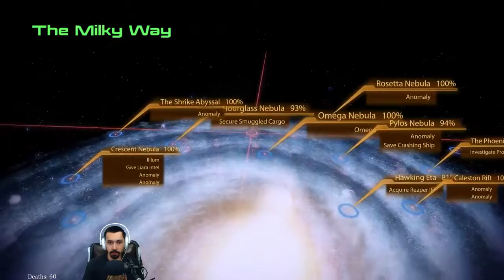Mass Effect 2 - 106 - Virus Factory & Blood Pack Base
Third and final part to the wrecked freighter. This is N7: Hahne-Kedar Facility. Then doing N7: Blood Pack Base.